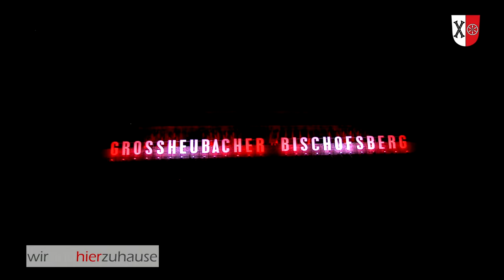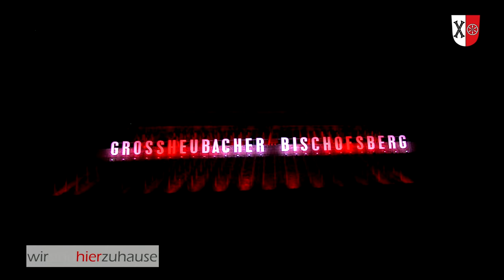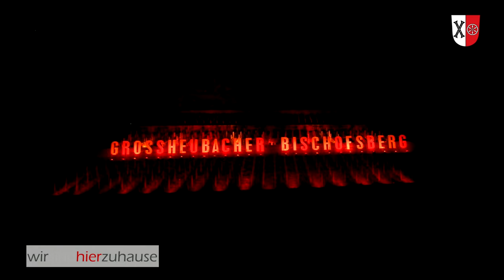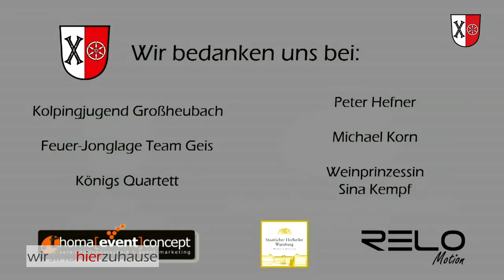Großheubach sendet einen Lichtblick | 01.05.2020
Unter dem Motto "Großheubach sendet einen Lichtblick" muntert die Gemeinde Großheubach am Freitag, 1. Mai, ab 21.30 Uhr mit einen 20-minütigen Clip ihre Bürger in der Corona-Krise auf. "Eine Veranstaltung für Hebbocher von Hebbochern", sagt der neu gewählte Bürgermeister Gernot Winter in einem Videostatement auf Facebook. "Setzen Sie sich vor Ihren PC, nehmen Sie Ihr Handy oder Tablet in die Hand und lassen Sie sich überraschen."